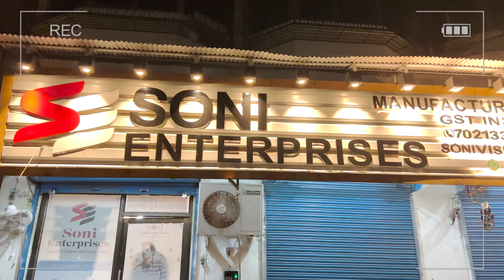NEW VLOG | THE PREMIUM SHIRT COLLECTION STARTING @ JUST RS 190/- | CALL AND PLACE YOUR ORDER SOON.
HELLO GUYS
HERE WE ARE
WITH A NEW AND AMAZING OFFER
STARTING @JUST RS 190 /-
GET PREMIUM AND BEST QUALITY SHIRTS AT VERY AFFORDABLE PRICE
CALL US AND PLACE YOUR ORDER
BEFORE IT GETS OUT OF STOCK

ᴀᴅᴅʀᴇss :
sᴏɴɪ ᴇɴᴛᴇʀᴘʀɪsᴇs sʜ-1,2,3&5 ɢᴀᴊᴀɴᴀɴ ᴄʜʜᴀʏᴀ ɢᴜʀᴜᴋʀɪᴘᴀ ʜᴏsᴘɪᴛᴀʟ ʙᴘ ʀᴏᴀᴅ ʙʜᴀʏᴀɴᴅᴇʀ ᴇᴀsᴛ (401105)

sʜᴏᴘ ɴᴏ 2.3 ʙᴀᴋᴜʟ ᴀᴘᴛ ᴅᴇᴇᴘᴀᴋ ɴᴀɢᴀʀ ᴄᴀʙɪɴ ʀᴏᴀᴅ ʙʜᴀʏɴᴀᴅᴇʀ ᴇᴀsᴛ (401105)

 ᴄʜᴇᴄᴋ ᴜs ᴏɴ ɢᴏᴏɢʟᴇ ᴏғғɪᴄᴇ ᴛɪᴍᴇ  9:00AM ᴛᴏ 9:00PM
ᴍᴏɴᴅᴀʏ ᴛᴏ sᴜɴᴅᴀʏ (7 ᴅᴀʏs ᴡᴏʀᴋɪɴɢ )